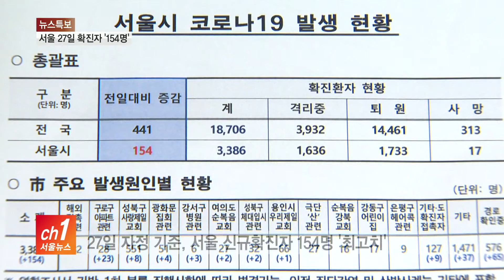서울 신규 확진자 154명...일일 발생 '역대 최고치'_SK broadband 서울뉴스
[서울뉴스 김진중기자]

[앵커멘트]
전국의 코로나19 신규 확진자 수가
400명 대로 급증했습니다.
서울은 지난 1월 첫 확진자 발생 후
154명이라는 최고치를 기록했는데요.
확진자 증가 추세가 계속되면서
보건 당국에도 비상이 걸렸습니다.

[기사내용]
27일 자정 기준 서울의 코로나19
신규확진자가 154명으로 늘었습니다.

지난 1월 서울에 첫 확진자 발생 후
일일 발생으로는 최고치입니다.

서울 사랑제일교회 관련해서는
8명이 추가 확진돼,
지난 12일 최초 확진자 발생 후
서울에서만 총 551명의 확진자가 나왔습니다.

광화문 집회발 누적 확진자는
27일 자정 기준 51명으로 늘었습니다.

문제는 집단감염, n차 감염 사례가
확대되고 있다는 겁니다.

구로구의 한 아파트에서 8명이 확진된 데 이어
아파트 확진자가 근무하는
금천구 소재 공장에서도 20명의 확진자가 나왔고,
은평구의 미용실 등에서도
확진자가 잇따랐습니다.

수도권의 병상 가동률은 74%.

서울시는 확진자가 급증하면서
병상 배정에 차질이 없도록
생활치료센터를 추가 운영하겠다는
확대 운영 계획을 내놓기도 했습니다.

박유미/서울시 재난안전대책본부 방역통제관
(서울시는 오늘부터 206병상 규모의
생활치료센터 1곳을 추가 운영하고,
29일부터는 250병상 규모의
생활치료센터 1개소를 더
확대해 운영할 예정입니다.)

시에서는 소규모 집단 감염이 지속적이고
다발적으로 증가하고 있다며,
마스크 착용을 일상화하면서
방역수칙을 지켜달라고 당부했습니다.

서울뉴스 김진중입니다.

[촬영/편집- 김기민 기자]